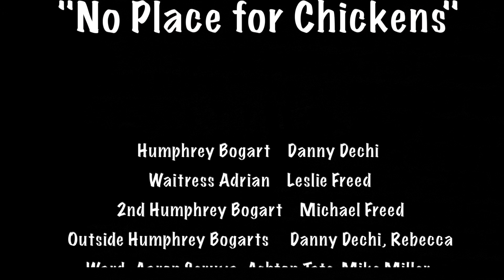Bogie's - No Place for Chickens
Funny and surreal noir commercial featuring Humphrey Bogart, As Time Goes By, Adrian from the movie Rocky, and the restaurant Bogie's.